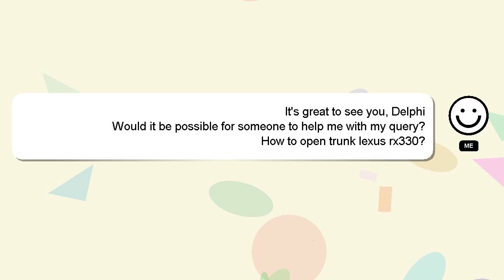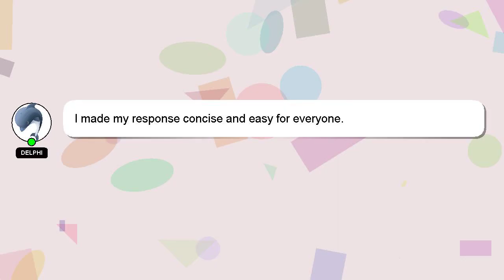How to open trunk lexus rx330?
An introduction to myself in a few words, Hello there, my name is Delphi. I help you answer your questions. - How to open trunk lexus rx330?

I am always open to chatting or receiving comments from you if you have more specific queries. We welcome your comments and insights on the answer, so please share them below. Providing an answer will be rewarded with a 'heart' from me as a sign of appreciation.

*2 What we are experimenting :*